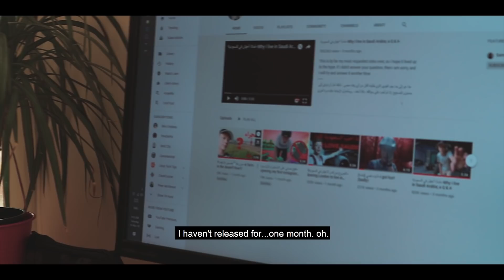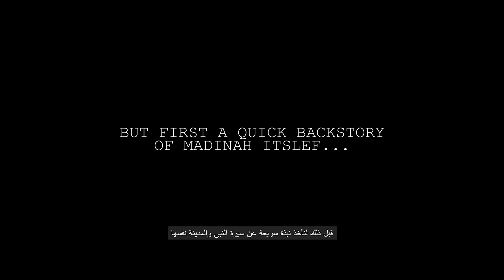إلى الجميع: أنا آسف-To everyone: I am sorry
FIND THE ODD ONE OUT:
SORRYSORRYSORRYSORRYSORRYSORRYSORRYSORRYSORRYSORRYSORRYSORRYSORRYSORRYSORRYSORRYSORRYSORRYSORRYSORRYSORRYSORRYSORRYSORRYSORRYSORRYSORRYSORRYSORRYSORRYSORRYSORRYSORRYSORRYSORRYSORRYSORRYSORRYSORRYSORRYSORRY5ORRYSORRYSORRYSORRYSORRYSORRYSORRYSORRYSORRYSORRYSORRYSORRYSORRYSORRYSORRYSORRYSORRYSORRYSORRYSORRYSORRYSORRYSORRYSORRYSORRYSORRYSORRYSORRY